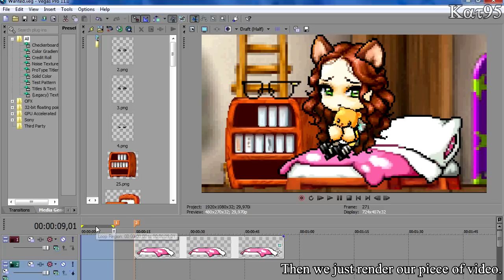How to make Maplestory videos less blurred/pixelated on Sony Vegas Pro 11.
High quality is overrated.
This tutorial was made to show how I make videos less blurry when I render them. This is for xxPocketPockiixx. I didn't speed up the video at all.
Have any questions? Ask in the comments below.

Programs used: Sony Vegas 11, HyperCam2